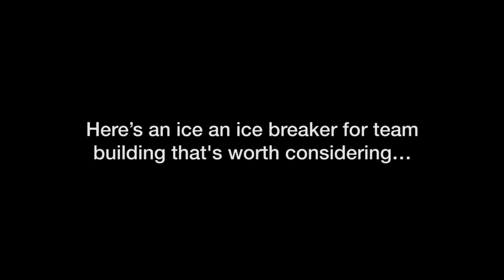#1 Icebreaker Game - "The Money Game" - 2024 (Works Fast!)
Today you're going to learn EXACTLY how to use The Money Game as an icebreaker for your team-building activities (step by step).

In fact, in this video, I'm going to show you a time when I used this as an icebreaker in one of my corporate team-building events.

With that, here's a quick overview of what's in the video:

Let’s be honest, a lot of people hate the icebreaker activities that come before a team-building event. And a lot of the reason is because the icebreaker games that are used have been overdone. So your team has played it before and they aren’t interested in doing it again.

However, many haven’t played The Money Game before. And even if they have, it’s a quick, simple, and fun activity that gets people connecting with those around them. That’s what you want. You want people to be laughing and engage in your activities. Otherwise you have simply wasted your time and theirs.

Icebreakers are important to events because they help the audience get comfortable in the setting they are in and with those around them. If the audience doesn’t know each other well, it’s a way to get them talking and remove the awkwardness of the situation. But for an icebreaker to be effective, it has to get the audience to engage, think, talk, and want to hear what’s coming next in the presentation.

Whether you are looking for icebreakers for adults or icebreakers for teens and children, this is an effective and fun team-building activity to use.

In short, this video will show you actionable ways to benefit from using The Money Game as an icebreaker in 2019.

AND I’M ISSUING YOU A ***CHALLENGE***, FRIEND!

1) Film your team participating in an icebreaker game (get their permission first) on Instagram Stories or YouTube or any other platform you prefer.

2) Send it to me or tag me on social media @mikeveny.

If you are interested in bringing an Unleash Your Groove™ presentation to your next event contact PAUL KREITER AT: . It just might be the best investment you’ve ever made.

Join your peers to receive the wellness industry’s most relevant email – hitting your inbox just once per month. Each FREE issue will keep you ahead of the game on these topics:

* Mental Health
* Wellness
* Success